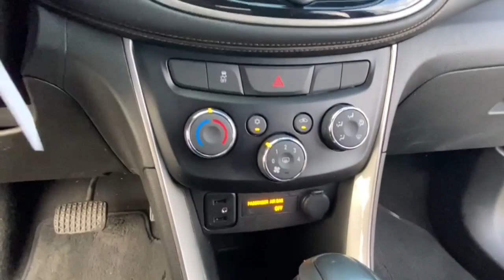2019 Chevrolet Trax Lake Orion, Rochester, Oxford, Auburn Hills, Clarkston, MI P14068A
Silver Ice Metallic Used 2019 Chevrolet Trax LS available in Lake Orion, Michigan at Wally Edgar Chevrolet. Servicing the Rochester, Oxford, Auburn Hills, Clarkston, MI area.

Tint N Cruise Package Tinted Rear Windows Cruise Control Remote Keyless Entry Back-Up Camera MyLink Touchscreen Radio Apple* CarPlay/Android Auto USB Port Bluetooth Steering Wheel Radio Controls Tilt/Telescopic Steering Wheel Air Conditioning 16 Alloy Wheels Anti Theft/Security System On*Star System WiFi Hotspot Traction Control Dual & Side Impact Air Bags Tire Pressure Monitor Auto Headlight On/Off-Delay Trax LS 4D Sport Utility ECOTEC 1.4L I4 SMPI DOHC Turbocharged VVT 6-Speed Automatic FWD Silver Ice Metallic Jet Black Cloth. No Hassles at Wally Edgar! Best Cars Best Service Best Price...PERIOD!